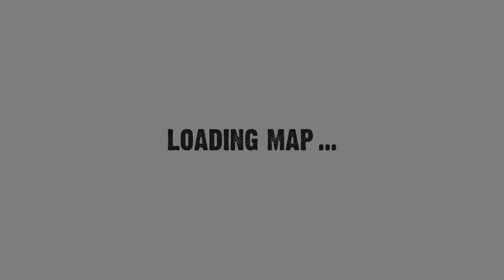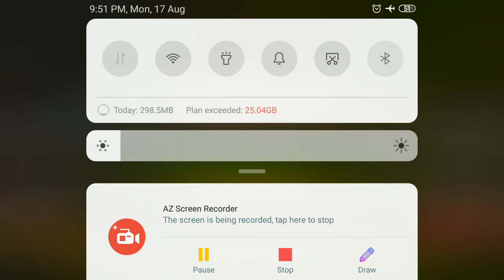Tractor transport game video | tractor game video for kids latest | Game lover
gamevideo tractorgame Tractor farming game in those lavel are very hard lavel.those are advance label not for beginner.very Inter training game.i play this game with injoying.